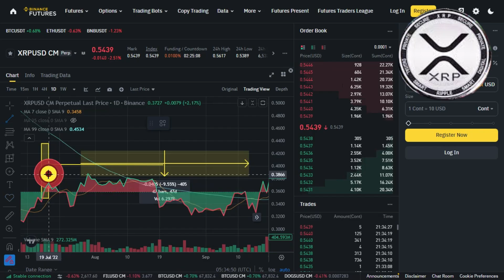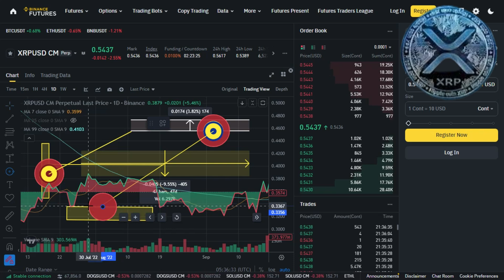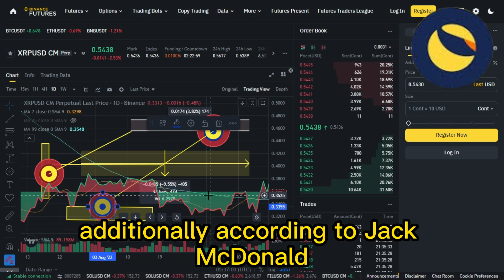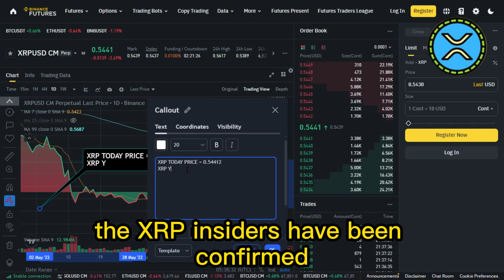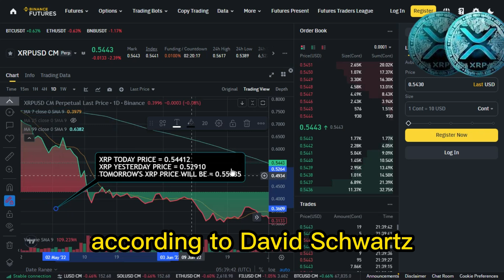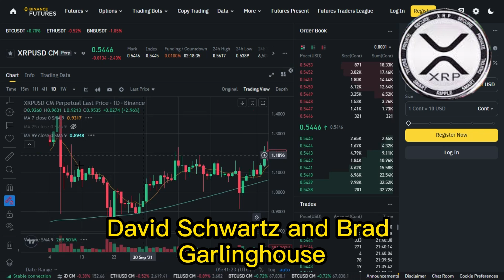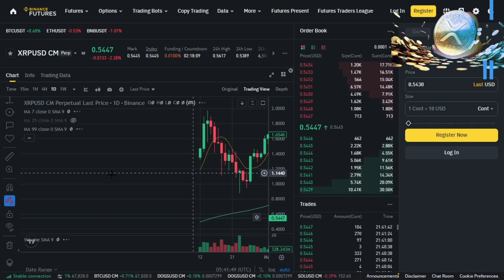BIG UPDATE : XRP RIPPLE CEO DROPS IT !! DAVID SCHWARTZ ITS OVER !! XRP LATEST NEWS TODAY'S